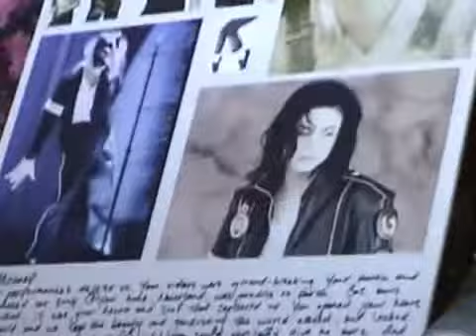Kobe Bryant Talks About Michael Jackson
Elie Seckbach, the Embedded Correspondent, brings his exclusive video reporting to FanHouse.

NBA Superstar Kobe Bryant was a close friend of the king of pop Michael Jackson and today as millions of people from all over the world will tune in to watch the memorial at Staples Center Kobe will take center stage as part of the ceremony. In this video we hear from Kobe how Jackson impacted his life and his choice in movies.